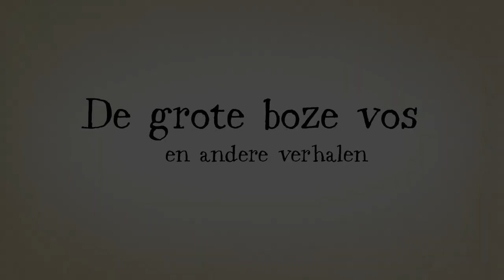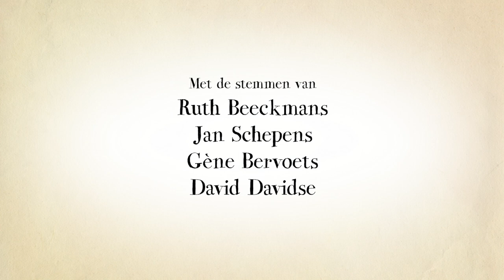De grote boze vos | trailer | JEF - Vanaf 19 december in de bioscoop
Drie verhalen die zich afspelen in en rond een boerderij op het Franse platteland. De dieren krijgen er af te rekenen met grote uitdagingen. Met een vleugellamme ooievaar op het erf, moeten een eend en een konijn zelf een baby afleveren. De listige vos lust wel een eitje, maar moet hij ook de kuikens grootbrengen? En wie bezorgt de dieren met kerst een cadeautje?

De grote boze vos en andere verhalen, vanaf 19 december in de bioscoop.
jeugdfilm.be